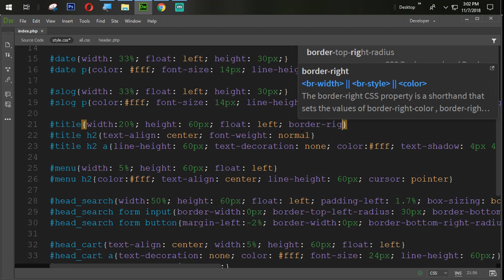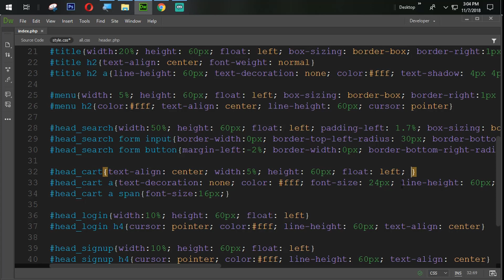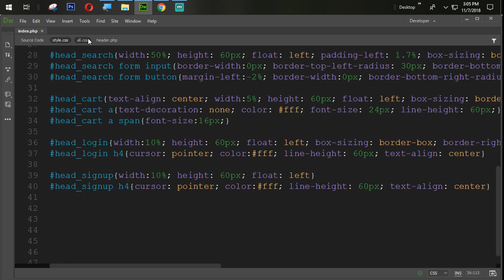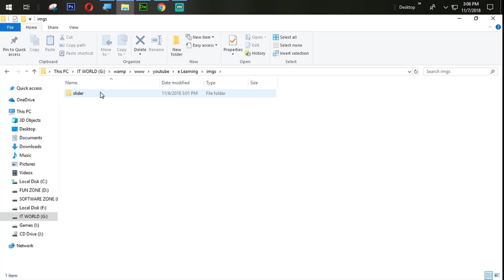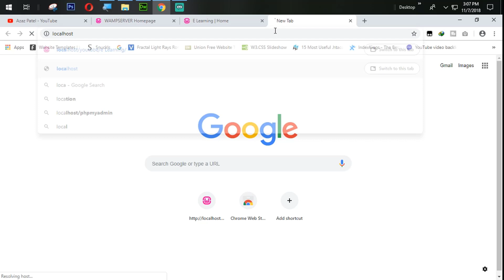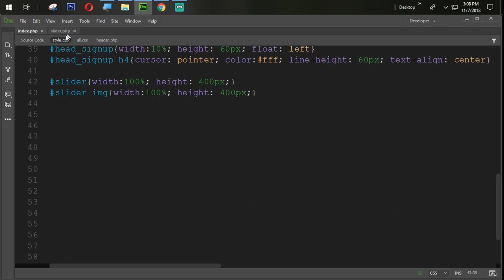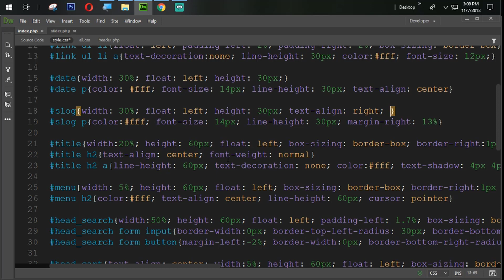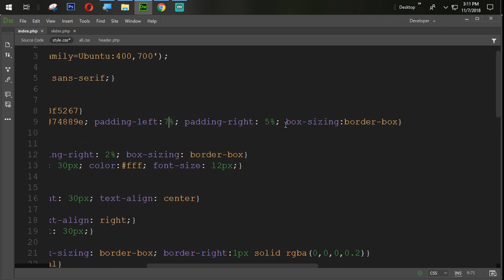Responsive E Learning Website Development In PHP With PDO Part 29 User Side Slider Design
Hello Everyone Welcome To My E Learning Website In PHP Course

In This Course You Will Learn That How Can You Create A E-Learning Website In PHP.

We Use A Dreamweaver For Coding Opera Mini As A Browser And MySQL As a Database And We Also Use A Wamp Server (Offline) To Run PHP Script In This E Learning Website In PHP Course

After Watching This Course You Will Be Able To Develop Any Website In PHP

Now, In This Tutorial We Will Design User Side Slider For E Learning Website Development In PHP With PDO Course.